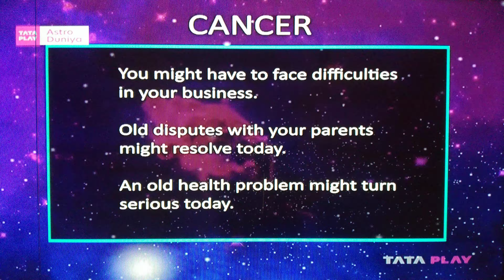CANCER KARK DAILY PREDICTION DAINIK RASHIFAL TODAY LUCKY NUMBER COLOR@samayjyotishbhaveshdave8491